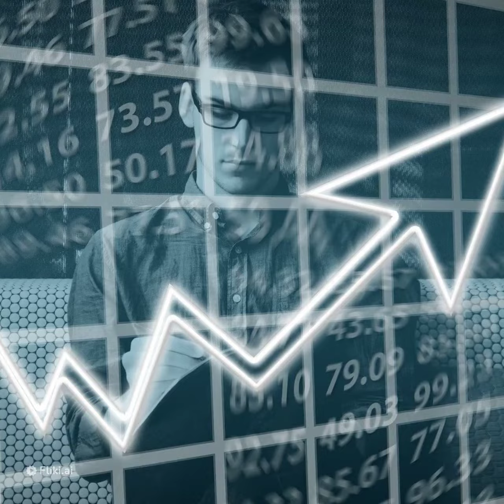Pandemic Brain Defeated Tips Mind Boosting Hacks for a Productive Day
In this enlightening video, we tackle the issue of pandemic brain head-on. 🧠 Discover the essential steps to defeat pandemic brain and regain your mental clarity. Whether you're struggling with focus, productivity, or motivation, we've got you covered. Join us on this transformative journey to unleash your full potential and triumph over pandemic brain fog.